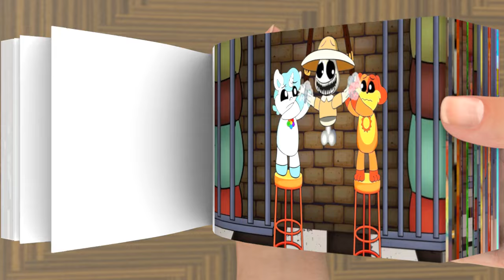R I P ZOOKEEPER x CATNAP x DOGDAY Poppy Playtime Chapter 3 and Zoonomaly Animation